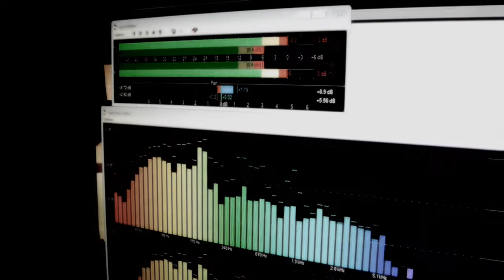The Revolt - Broken wings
The Revolt ve studiu AB records 2013